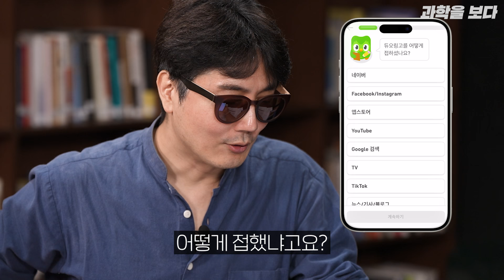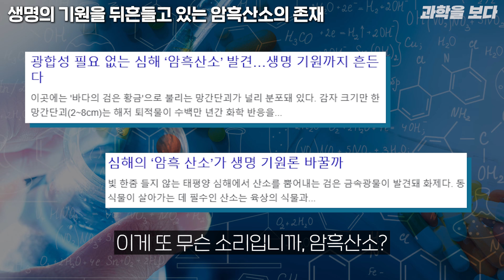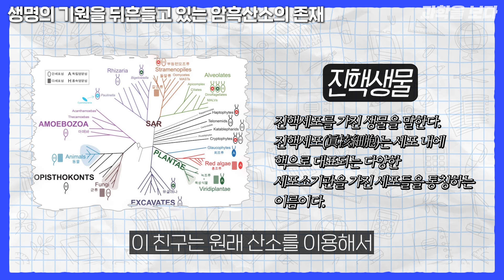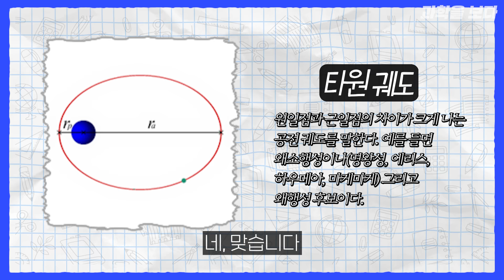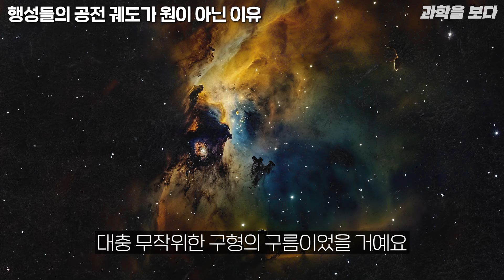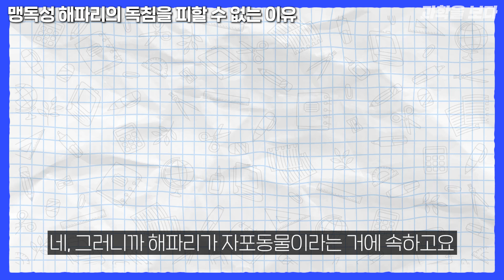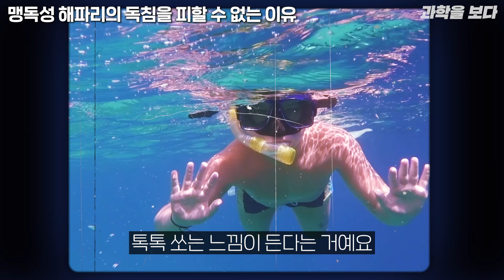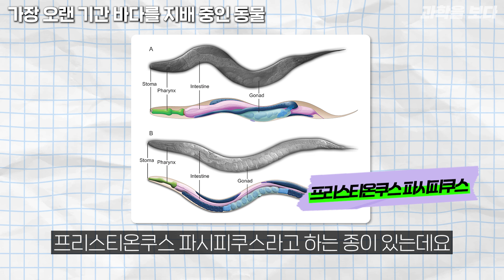최근 생물학계에서 생명의 기원이 요동치고 있는 이유 (암흑 산소의 발견..) | 과학을 보다 EP.82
과학자들도 이용하는 세계 최고의 영어학습 앱,
듀오링고와 함께 게임하듯 재미있게 영어를 배워보세요!

초록 부엉이, 듀오링고와 함께 영어 공부 하러가기

오늘은 정영진님과 물리학자 김범준 교수님, 진화생물학자 이대한 교수님, 천문학자 우주먼지님과 함께 ‘암흑 산소의 발견과 놀라운 해파리’에 대한 이야기를 나눠봤습니다.

00:00 오프닝
05:50 생명의 기원을 뒤흔들고 있는 암흑산소의 존재
15:28 원자핵 주변에 있는 전자들은 정말 돌고 있을까?
16:50 행성들의 공전 궤도가 원이 아닌 이유
20:57 맹독성 해파리의 독침을 피할 수 없는 이유
25:46 가장 오랜 기간 바다를 지배 중인 동물

📖 ‘과학을 보다’ 책 2탄을 출간하게 되었습니다!

미처 하지 못했던 얘기들, 함께 얘기 나눴지만 좀 더 설명하고 싶었던 과학을 보다 뒷이야기
그리고 구독자분들의 다양한 질문들을 모아 열심히 책을 준비했습니다
온라인과 오프라인 서점에서 판매가 진행중이오니, 많은 관심 부탁드립니다.

아래 링크에서 구매 예약하실 수 있습니다.